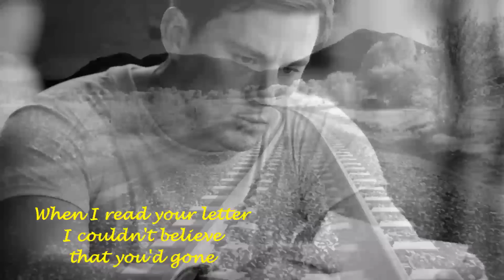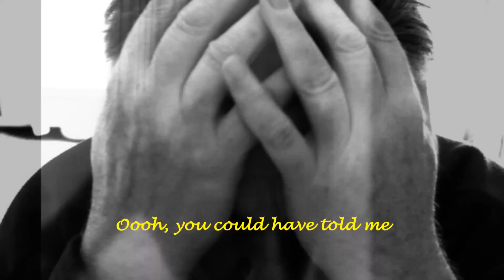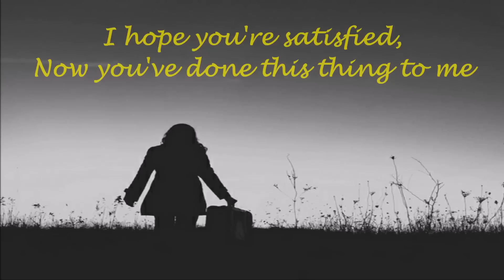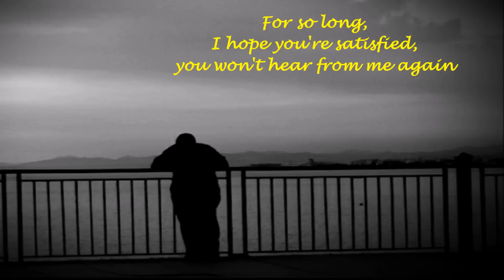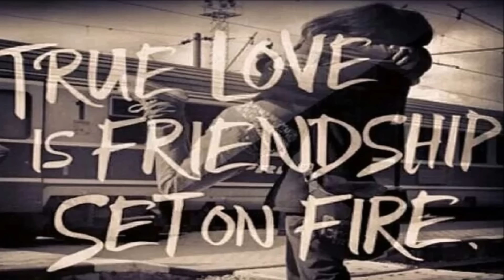Fischer Z - So Long (lyrics on screen)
Music Video By Fischer Z Performing So Long